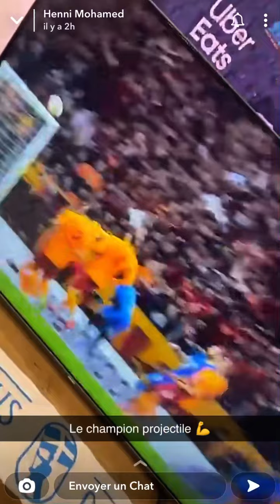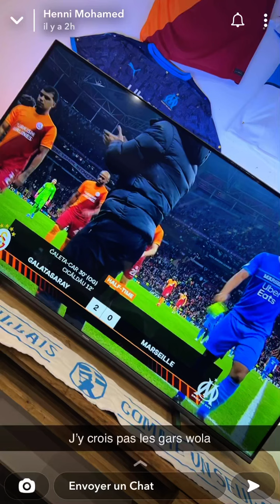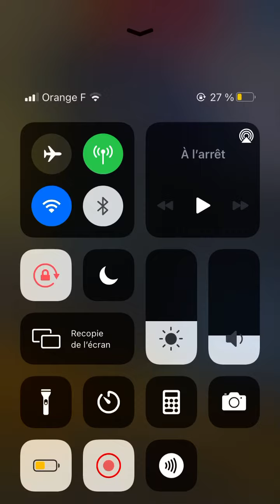MOHAMED HENNI met le feu à sa télé !!! ( Galatasaray 4-2 L’OM )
Galatasaray l’OM 4-2 Mohamed met le feu à sa télé